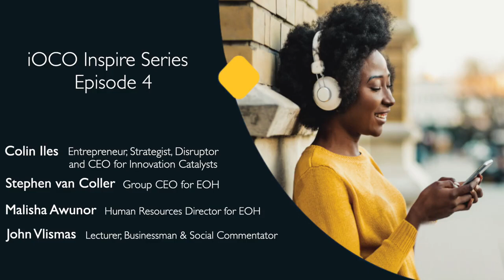iOCO Inspire Series 1 Episode 4 | John Vlismas